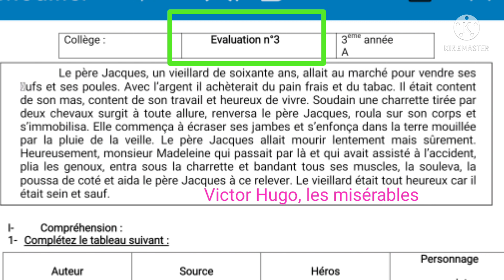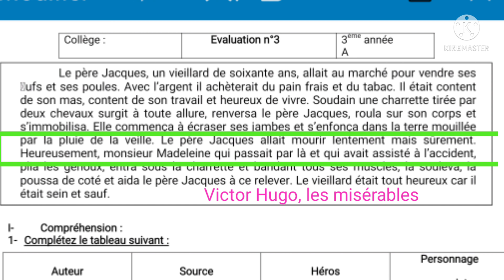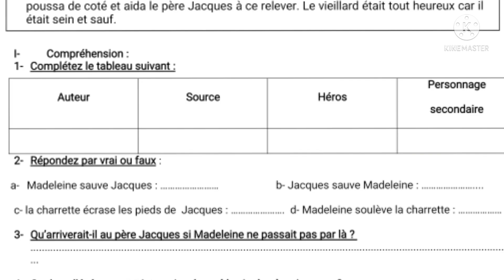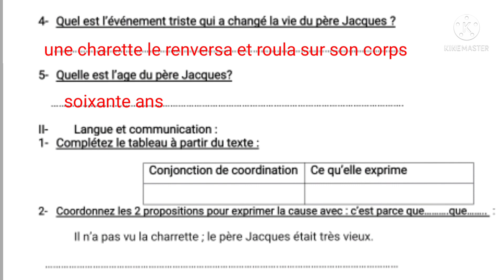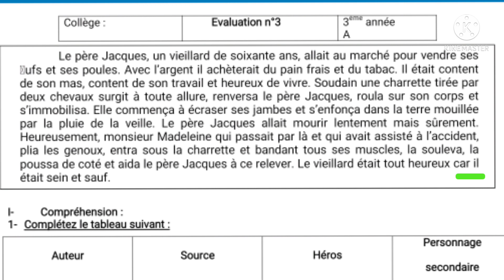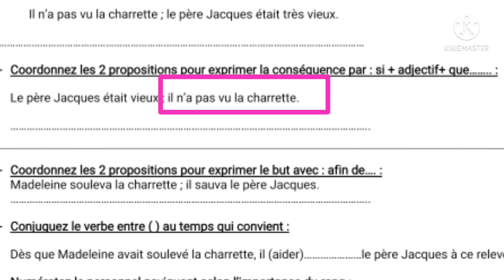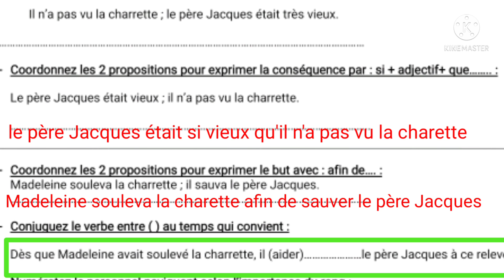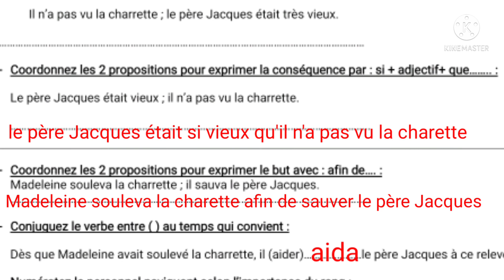3ème année collège évaluation N3 semestre 2 الفرض الثالث الدورة التانية compréhension et langue